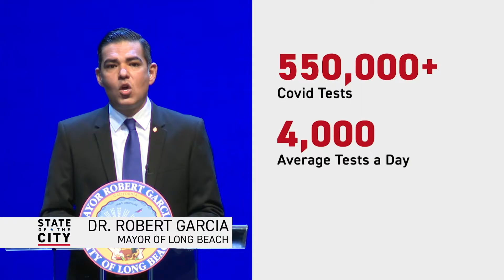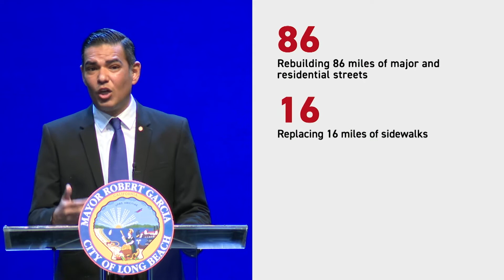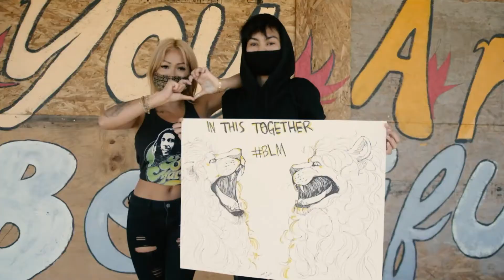2021 State of the City Highlights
Mayor Robert Garcia presented the 2021 State of the City at the Long Beach Convention Center.  Highlights include COVID-19 vaccines, economic recovery, Climate Action Plan, Black Lives Matter and more.  View the entire address by visiting,